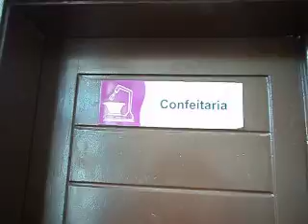Confraternização da Confeitaria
Feliz Natal para todos!!!

Santí Santiago